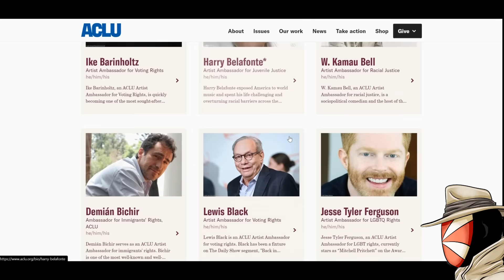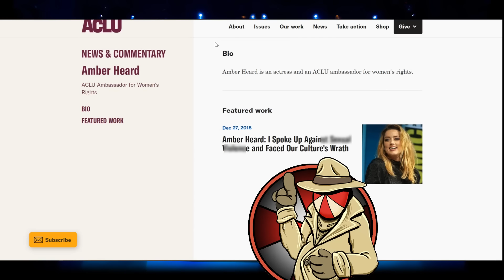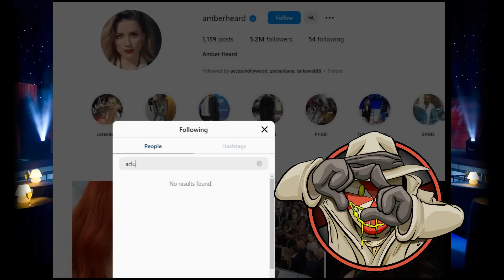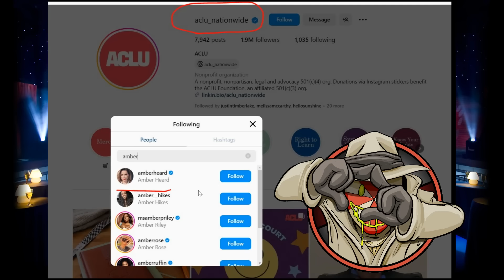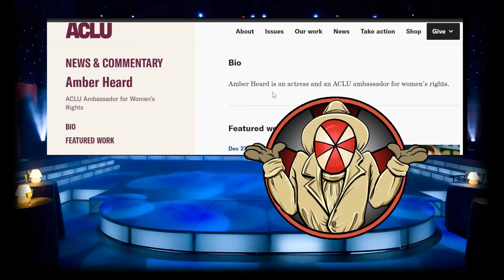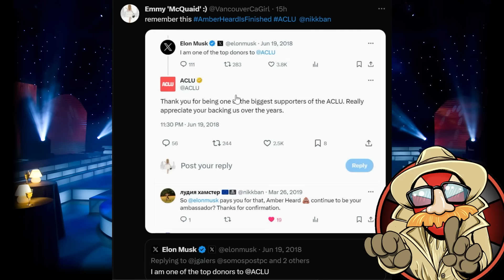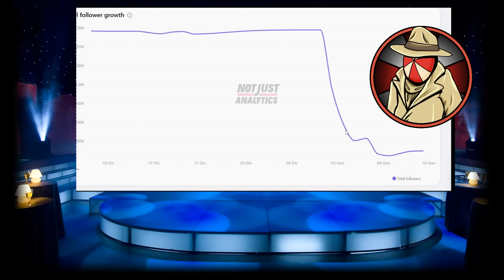BREAKING! HUGE Amber Heard LOSS as HER BIGGEST ALLY DUMPS HER?!